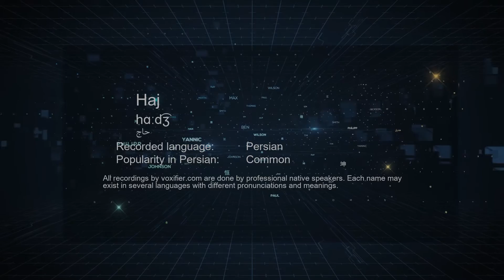How to Pronunce Haj (حاج) in Persian (Farsi) - Voxifier.com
This is the Persian (Farsi) pronunciation, gender, and phonetics recording of the name Haj (حاج). The same name may exist in other languages with different pronunciations.